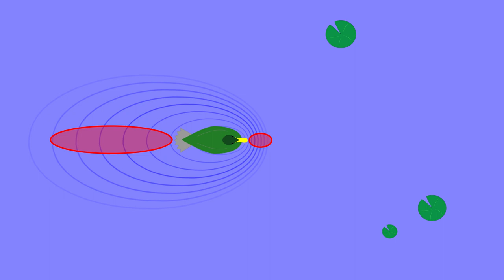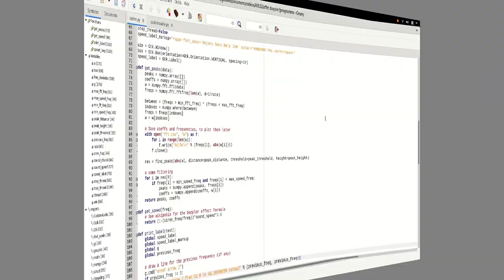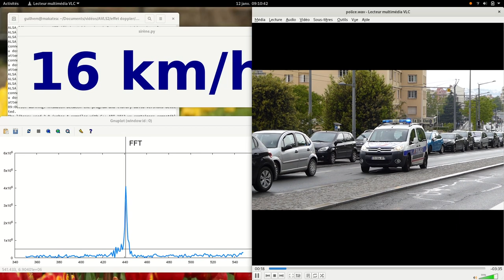Je mesure la vitesse des voitures de police (effet Doppler) | À vous la science #13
L'effet Doppler, vous connaissez sûrement ! Mais avez-vous déjà pensé à l'utiliser pour mesurer la vitesse d'une voiture ? Voilà l'expérience que je vais tenter sur les véhicules avec sirène... Enfin s'ils veulent bien venir !

Note à propos de la remarque sur les radars routiers : lorsqu'on s'écarte de l'axe de la route, la mesure de la vitesse diminue, donc devrait être en théorie plus favorable à l'automobiliste. Mais comme la mesure de l'angle pour corriger ce biais comporte elle aussi une incertitude, la vitesse donnée au final peut être sur-corrigée, et pénaliser le conducteur. D'où la marge de tolérance.
(Je préfère préciser ce point ici ; je me rends compte que ce n'est pas forcément clair dans la vidéo.)

Si le cœur vous en dit, venez me soutenir sur Tipeee